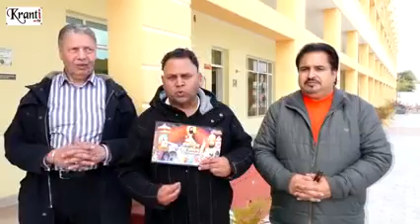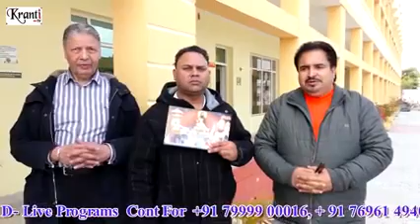Rabbi noor guru Ravdas ji full movie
Aapko  bhut bhut  badey guru ravdas ji ke parkas usb ke lakha lakha badai or